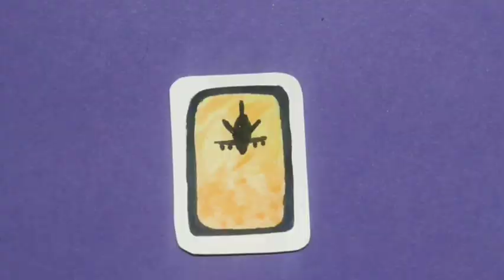draw beautiful Bookmark 🔖 easily